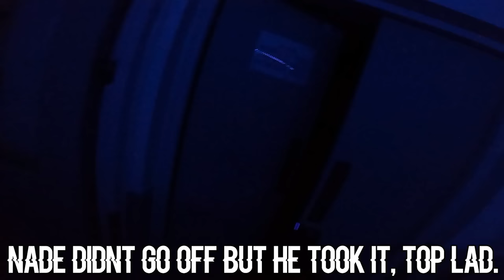Will This Change Airsoft FOREVER!? (Marom x Night Vision Camera)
@StayFreshShoe and myself are on a mission to save the world from a deadly virus via toy guns and memes!

this former lab and medical facility is now an airsoft site based in Manchester called chemical airsoft, this gameplay was so much fun.

further questions on my kit i usually answer live on twitch!

Names Nicco.